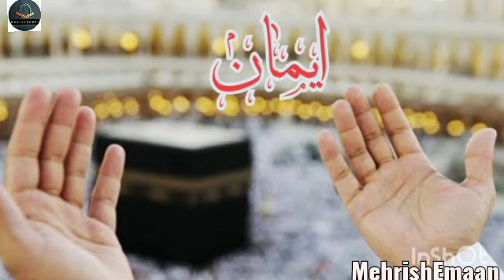Surah Yasin{Yaseen}||Beautiful Heart Melting Quran Recitation#MehrishEmaan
Bismillahirrahmanirraheem

Hadith

The Messenger Of Allah Sallahu Alahi Wasallam Said:-

(Al--Bukhari)

Surah Ya Sin (55-70)

Reciter : Mu_Ayyid Al-Mazen